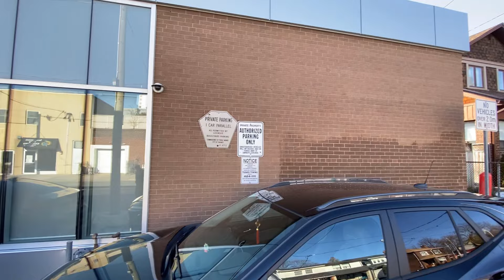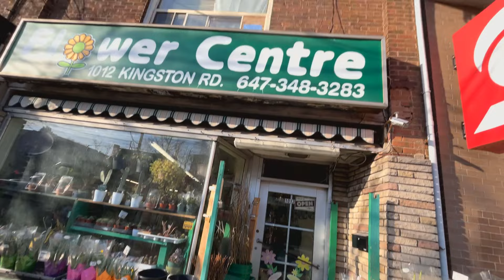Threatened With Police By Bank Employees Who Demand Answers As To Why I Am Filming